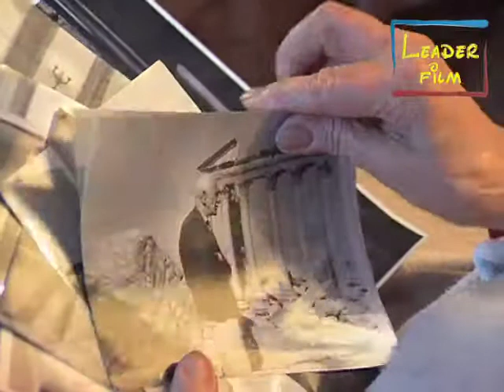Kazimierz Michałowski.mov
Fragment filmu "Profesor". Jest to opowieść o jednym z najsłynniejszych egiptologów świata, założycielu polskiej szkoły archeologii śródziemnomorskiej, prof. Kazimierzu Michałowskim.
Premiera telewizyjna: PLANETE 11 września 2010; godz. 20.45
Scenariusz i reżyseria: Sławomir W. Malinowski
Produkcja: Leader Film 2009